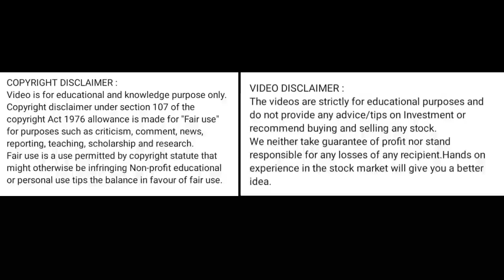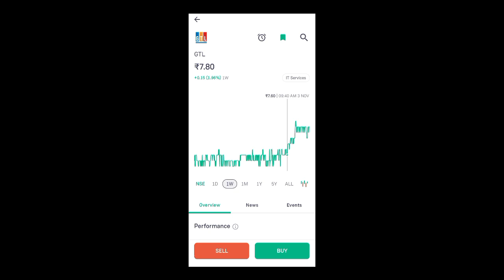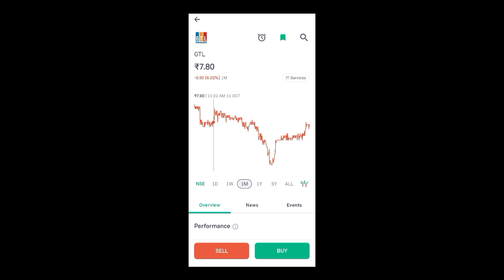gtl share news today l gtl share price today l gtl share latest news today l gtl share news